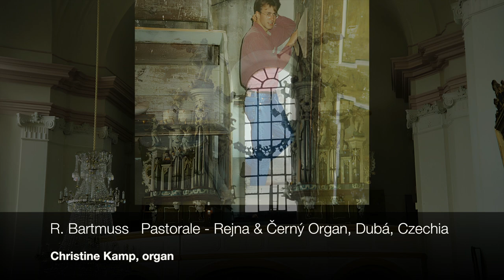Richard Bartmuss: Pastorale - Christine Kamp, Rejna & Černý Organ, Dubá, Czechia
Richard Bartmuss (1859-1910) Zehn Charakterstücke Op.36 Nº2 Pastorale - Christine Kamp, Rejna & Černý Organ, Dubá, Czechia
Recording: 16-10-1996 Arjan de Reus, John Nieuwenhuis - Radio Nederland Wereldomroep, Peter van Dijk: Music Director. Editing: Arjan de Reus, Peter van Dijk. Assistents: David Jansen, Calcant (one who pumps the bellows while the organist plays) - Fons Brouwer

Organ: Rejna & Černý ca.1885, Sašek (Česká Lípa) "Restoration" 1991
Manuál I (C-f'''):
Bourdon 16',
Principal 8',
Flöte 8',
Gamba 8',
Oktáv 4',
Gedeckt 4',
Fugara 4',
Mixtur 4 fach (2 2/3'),
Kalkant

Manuál II (C-f'''):
Geigenprincipal 8',
Gedeckt 8',
Flöte 4',
Octave 2',
Mixtura 3 fach.

Pedal (C-d'):
Subbaß 16' (Open),
Octavbaß 8',
Cello 8',
Quintbaß 6'.

Koppelingen: Manuál I - Manual II, Pedal - Manuál I
A. Mezzoforte
B. Forte
C. Pleno

Christine Kamp has performed in Holland (e.g. Concertgebouw Amsterdam and St. Bavo Haarlem) and abroad (St. Clotilde, Paris and St. Stephen Walbrook London), and has done recordings for radio, TV and CD.

Christine Kamp (Strasbourg, France, 1966) a eté élève au conservatoire Sweelinck d’Amsterdam en orgue (classes de Jacques van oortmerssen et Ewald Kooiman), et en piano (classe de Ronald Brautigam). Elle achève ses études d'orgue auprès de Jan Raas au conservatoire d'Utrecht, où elle se spécialise également en musique de chambre et en accompagnement de lieder dans la classe de Thom Bollen. Christine Kamp participe à des classes de maître (avec György Sebok et marie-Louise Jaquet-Langlais) dans le cadre desquelles elle s'intéresse particulièrement au répertoire romantique. Elle donne des concerts au piano et à l'orgue aux Pays-Bas et à l'étranger, et effectue divers enregistrements radiophoniques, discographiques et télévisés.
Elle se produit entre autres dans le cadre du festival de Musique Ancienne d'Utrecht, au Concertgebouw d'Amsterdam, à l'église Saint Bavo d'Haarlem et à l'église Sainte Clotilde de Paris.

Christine Kamp (Strassburg, Frankreich 1966) studierte Orgel am Sweelinck Konservatorium in Amsterdam bei Jacques van Oortmerssen und Ewald Kooiman und Klavier bei Ronald Brautigam. Sie schloss ihr Orgelstudium bei Jan Raas am Konservatorium in Utrecht ab, wo sich ausser auf Kirchenmusik auch auf Kammermusik und Liedbegleitung bei Thom Bollen spezialisierte. Christine Kamp besuchte Meisterkurse für das romantische Repertoire bei György Sebok und Marie-Louise Jaquet-Langlais. Sie tritt als Organistin in Konzerten im In- und Ausland auf und hat verschiedene Fernseh-, Radio- und CD-Aufnahmen gemacht.
Als Solistin trat sie unter anderem im Rahmen des Festivals für Alte Musik in Utrecht, im Concertgebouw in Amsterdam, der St. Bavokirche in Haarlem und der Ste. Clotilde in Paris auf. Im Jahre 2002 wurde sie mit den Silbernen Medaille der Pariser Société Académique 'Arts - Sciences - Lettres' ausgezeichnet. Christine Kamp ist seit 1996 Organistin der Grote Kerk in Weesp.